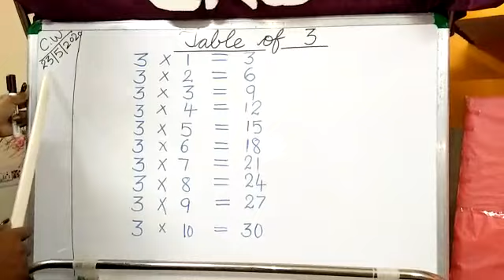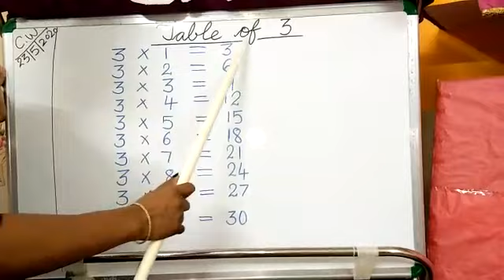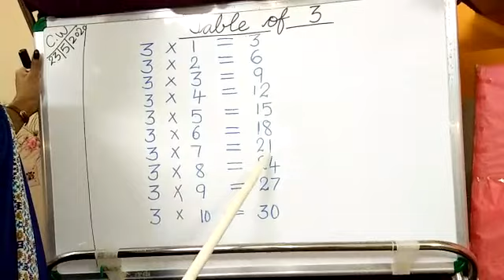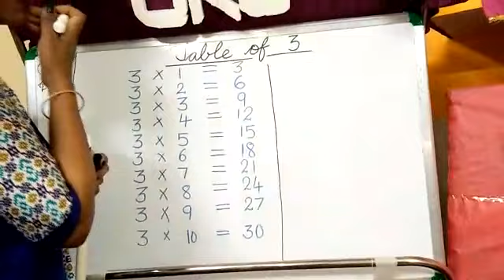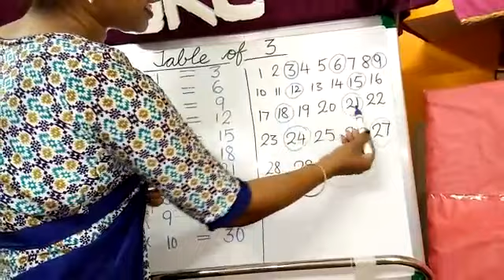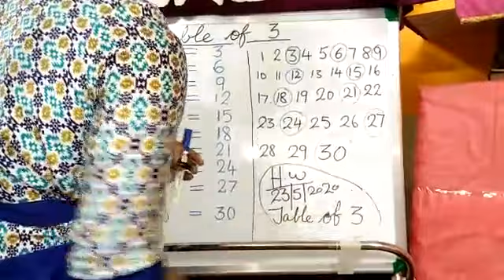Class:- U.K.G, Subject:- Mathematics, Lesson:- Table of 3, 22/5/2020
Video from Nancy ROSE 😍